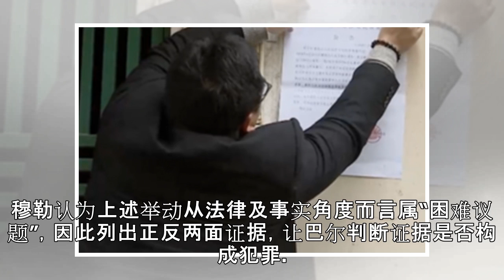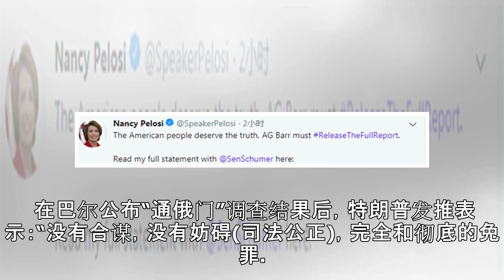不满意！“通俄门”调查没发现“通俄”，民主党人呼吁公布完整报告